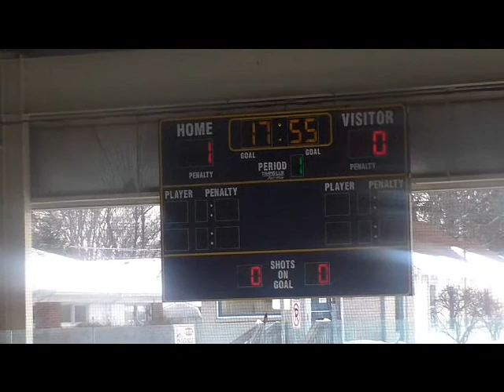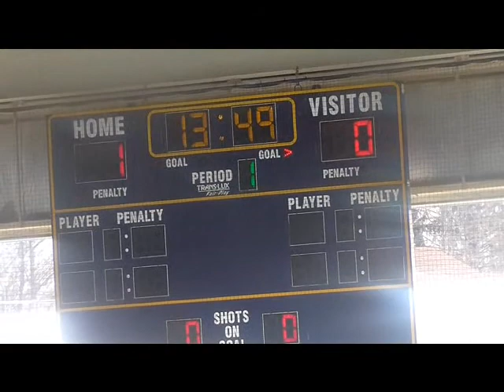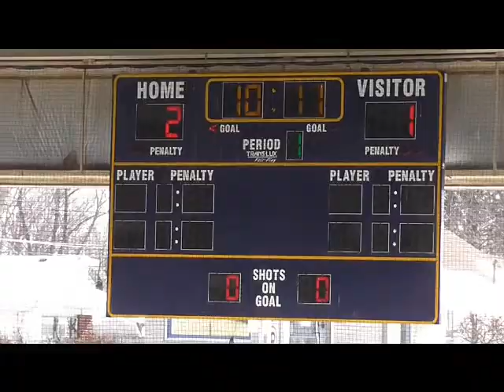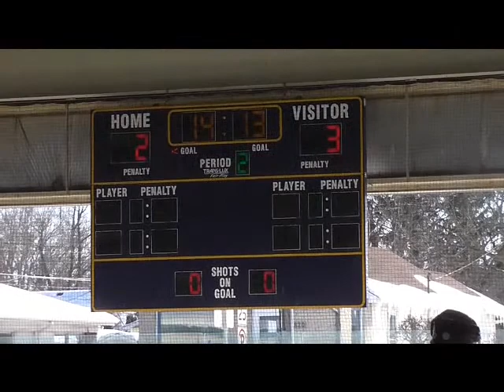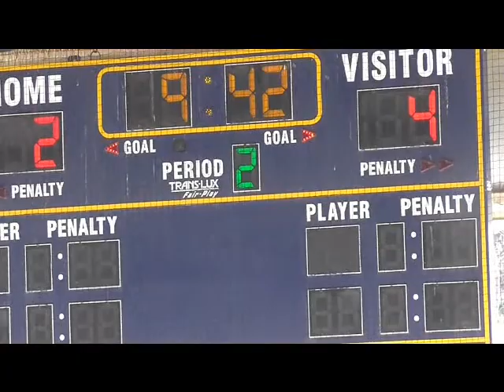2-15-14 Squirt 3 vs Squirt 2